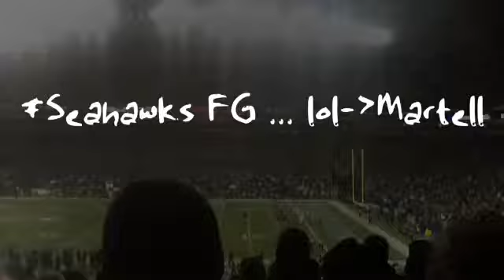Seahawks FG ... lol-Martell